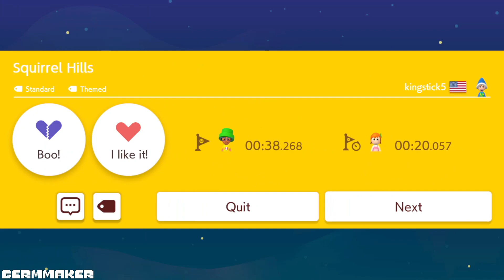Super Mario Maker 2 Endless Mode #13